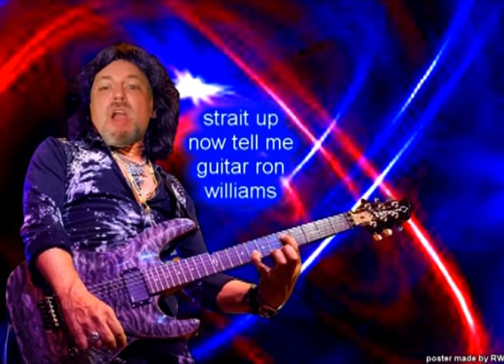strait up guitar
rocken out to some ya